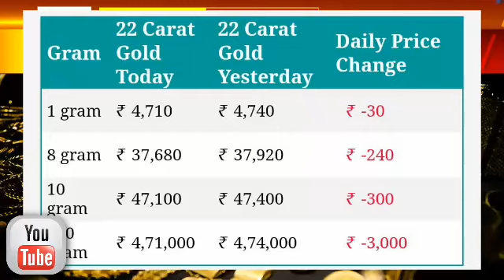Gold Rate Today : Gold Price Today : 24 Karat & 22 Carat Gold Rates | 🥇 Rate Today In India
Gold_Rate_Today_Gold_Price_Today_24_Karat_&_22_Carat_Gold_Rates_Gold_Rate_Today_In_India